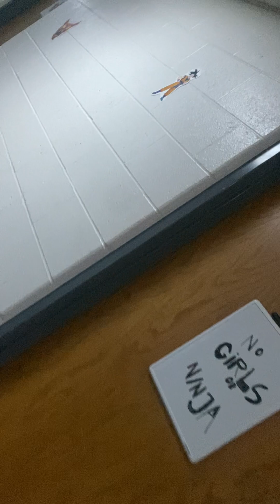My pineapple needs water